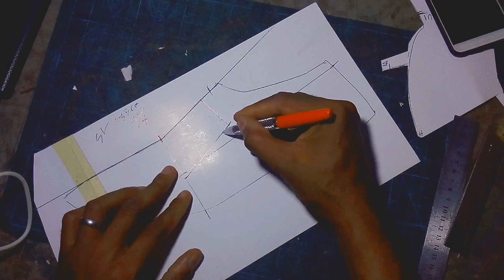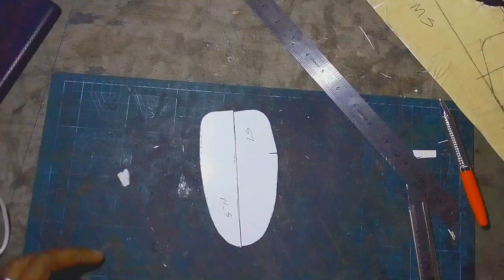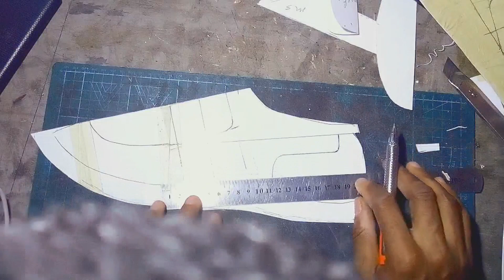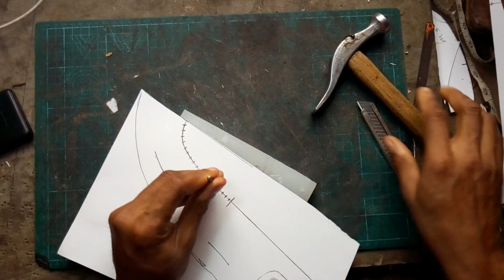Making the "Sip Sip Coffee" Leather Apron Loafers Shoes